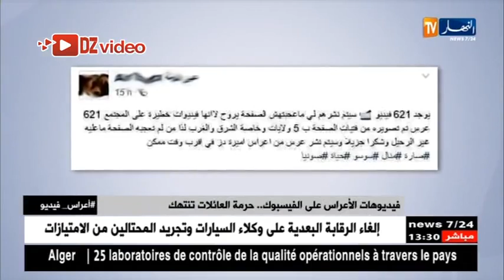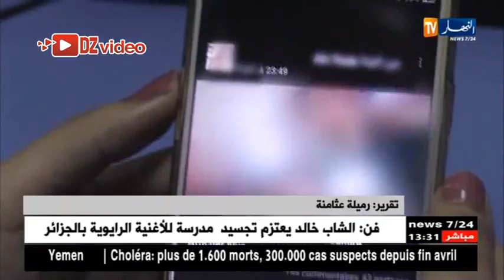صفحات فيسبوك مختصة تنشر فيديوات لنساء في الاعراس الجزائرية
الشاب فيصل الصغير nadir cheb houssem cheb djalil way way tawtaw hicem smati 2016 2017